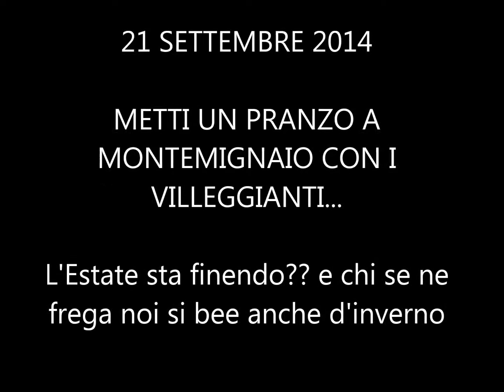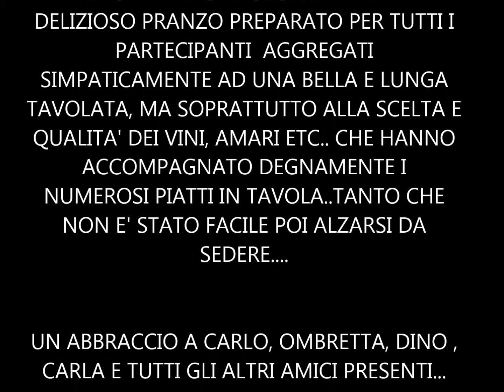MONTEMIGNAIO 2014 - L'ESTATE STA FINENDO (21-09-2014)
Domenica 21 settembre 2014  a Montemignaio si e' conclusa la stagione estiva dei villeggianti con un bel pranzo molto leggero a base di finocchiona, rigatina, fegatini,salsiccie,fagioli,porchetta..etc..e tanto ma tanto vino...
a&f